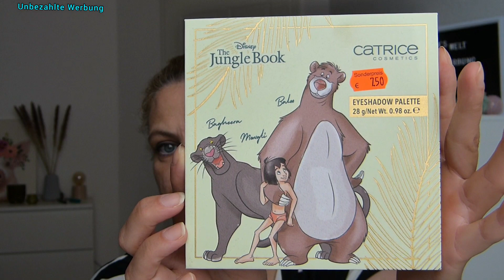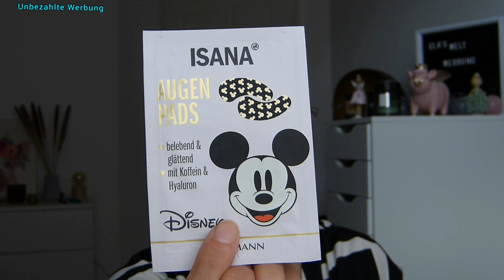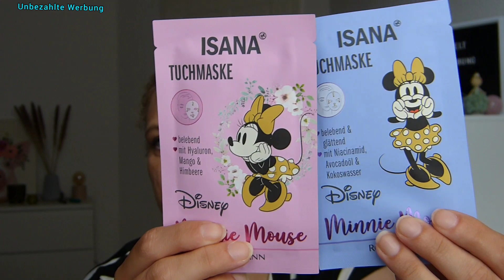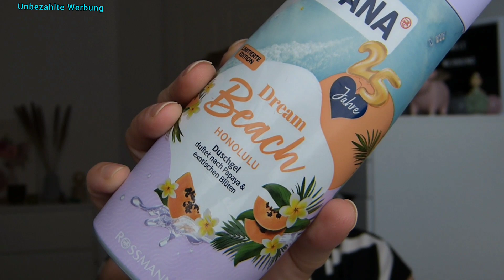Rossmann Haul 🌞 TEDI Haul 🌞 Juli 2023🌞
unbezahlte Werbung